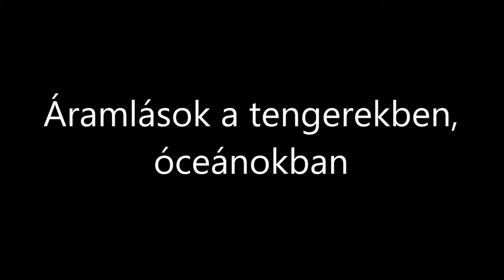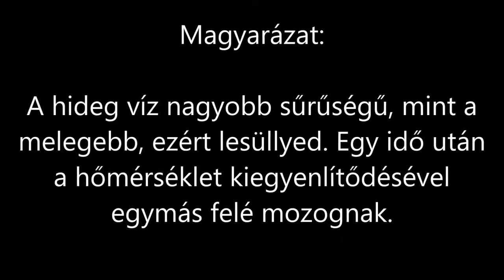Áramlások a tengerekben, óceánokban